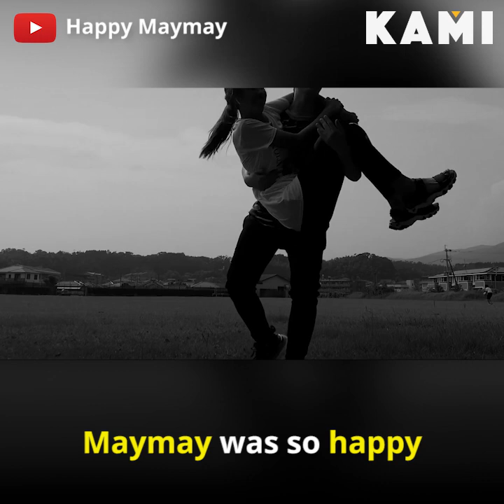Invitation to the ball | KAMI | This is how Edward Barber asked Maymay Entrata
This is how Edward Barber asked Maymay Entrata to be his date to the annual ABS-CBN Ball this year